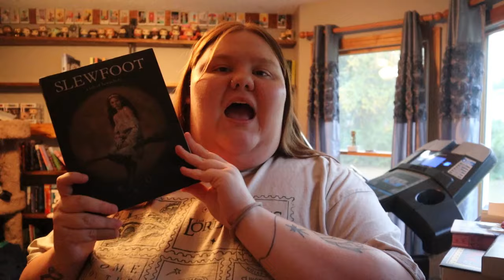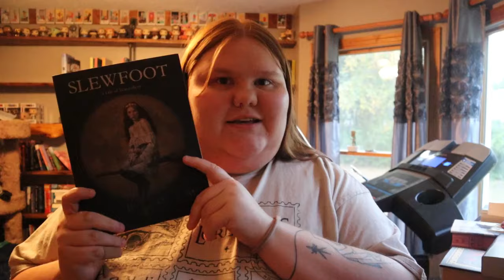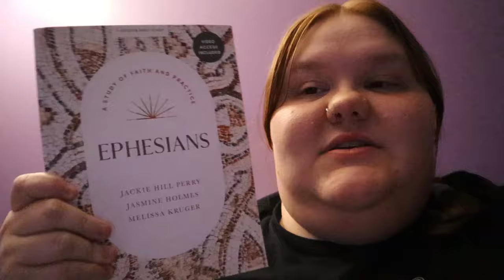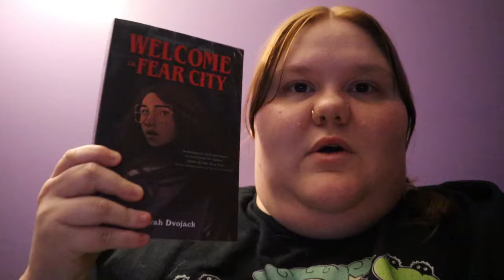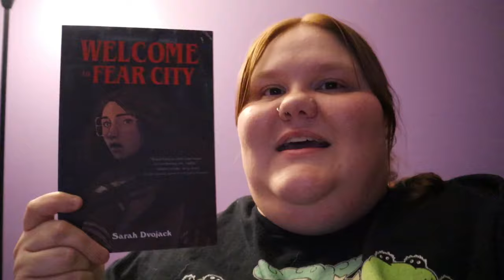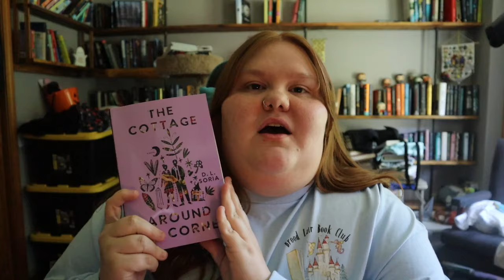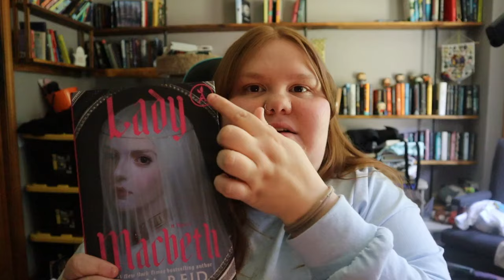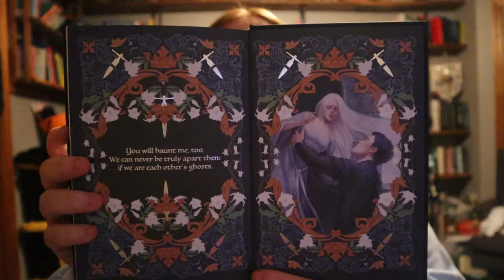Fall Reading Vlog || reading paranormal/supernatural books for a week, anxiety talk, and my birthday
This vlog definitely didn't go as planned! I had plans to read certain books but sometimes life and anxiety get in the way, but we just have to keep going!🫶🏻🥹

Books Mentioned📖:
Ghost Camera by Darcy Coates
Slewfoot by Brom
Silence for the Dead by Simone St. James
Welcome to Fear City by Sarah Dvojack
Lady Macbeth by Ava Reid
So Thirsty by Rachel Harrison
The Cottage Around the Corner by D.L. Soria
The Monstrous Kind by Lydia Gregovic
We Came to Welcome You by Vincent Tirado

KENDAL

Video contents🎥: book, books, booktube, booktuber, bookstagram, bookstagrammer, book haul, book shopping, bookshelf, bookshelf tour, bookshelf organization, read, reads, reading, reading sprints, reading vlog, readathon, 24 hour readathon, tbr, wrap up, recent reads, book recommendation, book tag, booktube newbie, goodreads, library, booktok, booktoker